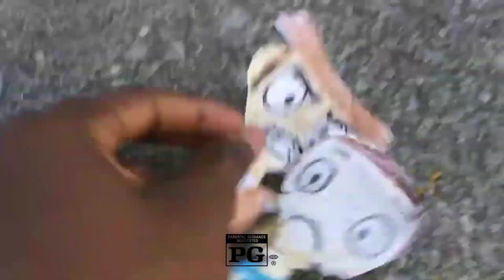Tegles: Carrot Hyper - TV SPOT #19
See Tegles: Carrot Hyper in theaters Jun 9.